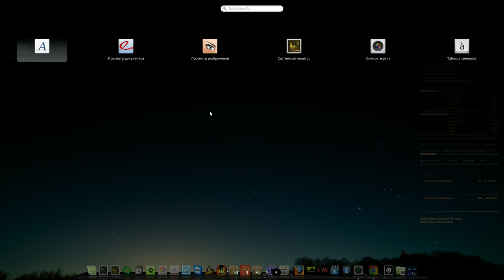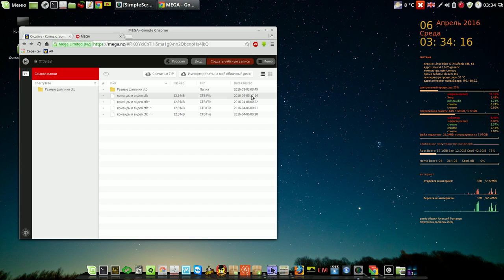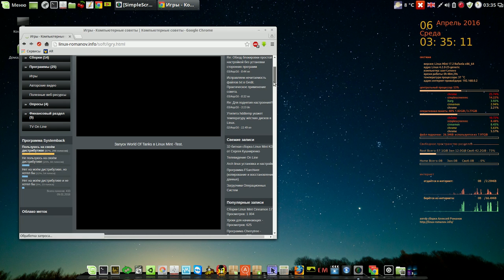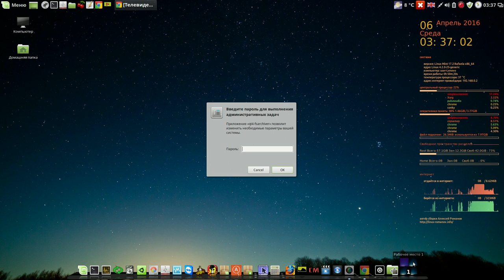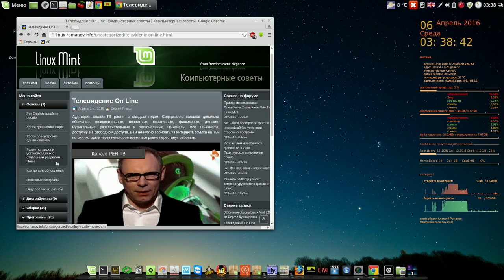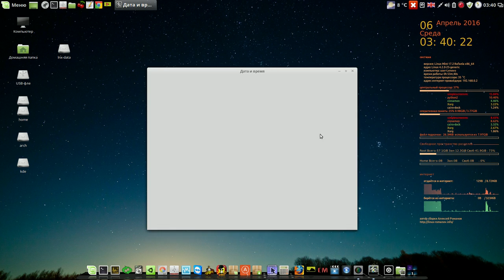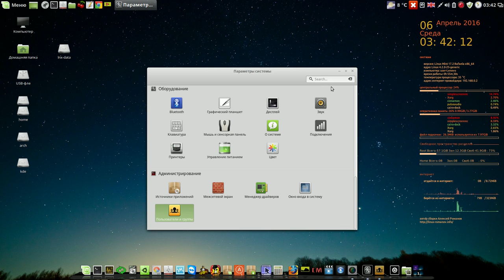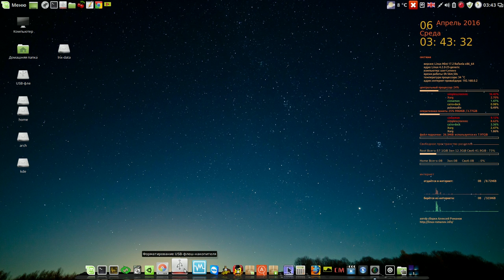1. О моей сборке LMC 17.2 64bit RU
Мой сайт 1. О моей сборке LMC 17.2 64bit RU